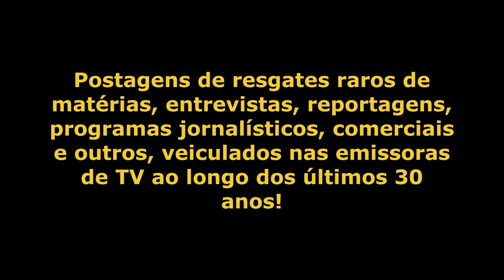1993 - CARNATAL - TV Potengi - Cobertura do Carnatal com o repórter João Rosendo.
1993 - CARNATAL - TV Potengi - Cobertura do Carnatal com o repórter João Rosendo. Sonora com a empresária/política Ana Catarina Alves.